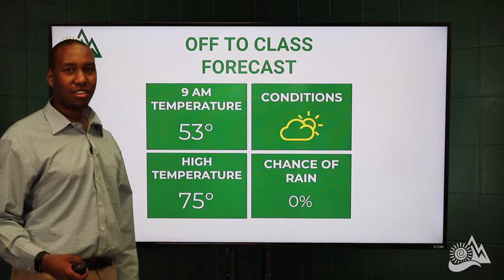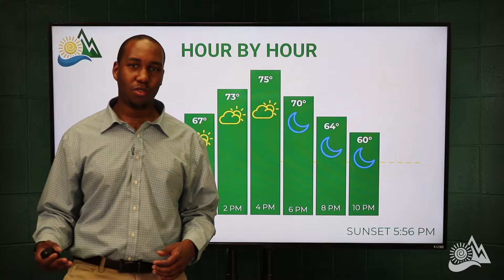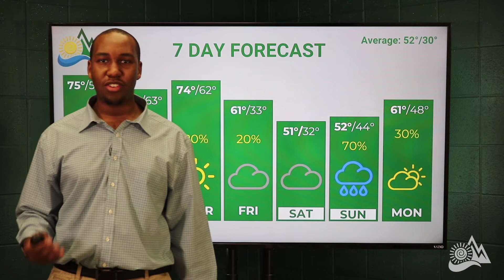February 5th 2019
Another beautiful day across the Charlotte area. Well above average temperatures the theme for this week! Meteorologist Brandon Lawson has details.